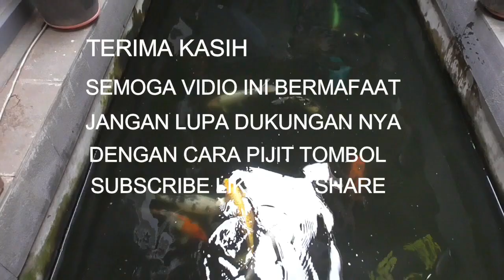HAL YANG PALING MENYENAGKAN KASIH MAKAN IKAN DEWA DAN KOI || GADOGADO CHANNEL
Dividio kali ini saya memberimakan ikan peliharaan, ikan Dewa dan ikan Koi.
Menberimakan ikan buat saya sangat menyenagkan dan membuang mumet setelah menjalan rutinitas seminggu 5 sebulan 20 hari.
silahkan lakukan hal seperti ini saya jamin stres anda juga bisa lupa dan otak jadi fress lagi. !